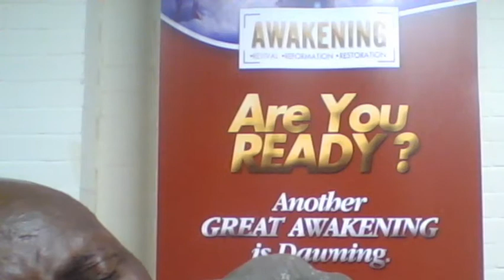Apostle Prophet Joshua Salvation Hour